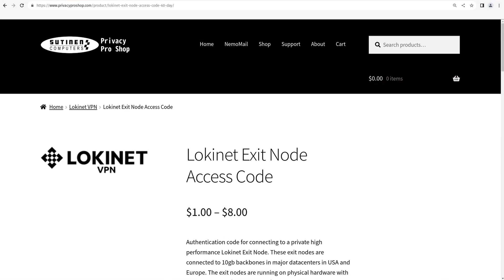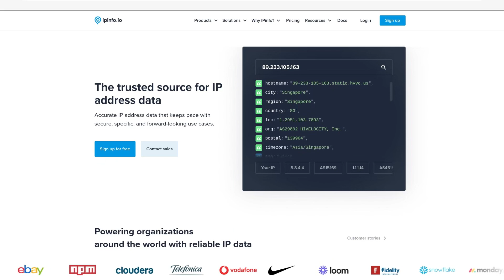TOP 5 Reasons NOT to use VPN & What to do instead for better privacy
VPNs are a good thing, but using one all the time makes your life miserable. Encrypt your DNS with DNS over HTTPS or DNS over TLS. Reclaim your sanity and improve privacy. Visit PrivacyProShop.com for Nemomail anonymous email, Lokinet Exit Nodes, Session Messenger usernames or Lokinet domain names.

Public DNS over HTTPS and DNS over TLS servers
Cloudflare: one.one.one.one 1.1.1.1
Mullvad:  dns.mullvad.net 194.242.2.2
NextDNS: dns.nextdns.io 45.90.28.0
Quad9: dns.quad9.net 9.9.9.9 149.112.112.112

00:00 VPNs & Privacy
02:30 TOP 5 Reasons
05:58 Encrypt DNS